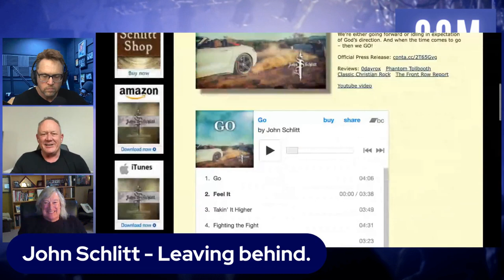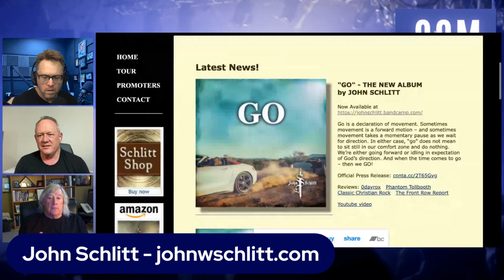The John Schlitt Interview | The CCM LegacyCAST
This insightful interview provides a heartfelt glimpse into the life and career of John Schlitt, one of the most prominent figures in Christian rock. Schlitt candidly reveals his journey from his early days with the band Head East, through struggles with addiction, to leading the christian mega-band Petra, while sharing his experiences of the transformative power of faith and music. John shares his insight on how the Christian Music industry has changed so drastically and why. And he also opens up about what he would like his legacy to be for future generations.

00:01 Introduction and Opening Remarks
01:23 The Hosts Introduce Themselves
02:17 Pre-Show Banter and Thanksgiving Plans
03:41 Introduction of Guest: John Schlitt
03:55 Reflecting on John Schlitt's Career and Legacy
04:26 John Schlitt's Current Projects and Future Plans
07:05 His Early Life and Musical Beginnings
10:33 His Journey with Head East and Personal Struggles
25:48 John's Transformation and Christian Faith
29:18 Transition to Petra Years and Career Highlights
30:20 John Schlitt's Marriage and Family Life
36:46 Striving for Greater Success with Petra
37:14 The Vision and Spirit within the Band
38:02 The Struggles of Waiting and Trusting God
40:15 Potential Challenges of Replacing an Iconic Front Man
41:06 The Legacy and Impact of Petra
41:19 The Role of Songwriting in the Band's Success
46:14 The Challenges and Triumphs of Christian Rock
48:17 Memorable Moments from the Petra Years
53:44 The Future of Christian Music and Petra's Legacy
59:07 The Impact of Bob Hartman on Petra and Christian Rock
01:04:34 The Future Plans and Aspirations